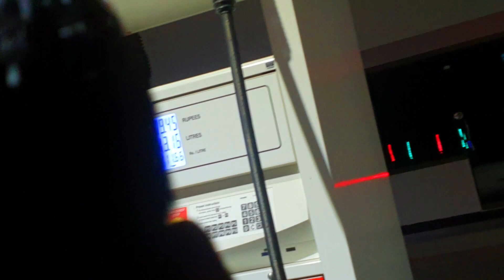Exploring Balochistan Kund Malir | Golden Beach & Princess of Hope Balochistan |Trip To Balochistan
I hope ap ko mere ye balochistan video passand aye hogi.
issi tarhan ki khubsorat jagaho pay visit karnay k liye scuba club page ko like karen or apna trip organised karwaye

Mere Tamam Videos K link Yahan Mujood Hain Jo Ap Scroll Down Kar K Dekh Saktay Hain

is k ilawa or bhi videos mere channel pay upload hai jo ap mere channel pay videos section mai ja kar watch kar saktay hai Thank You